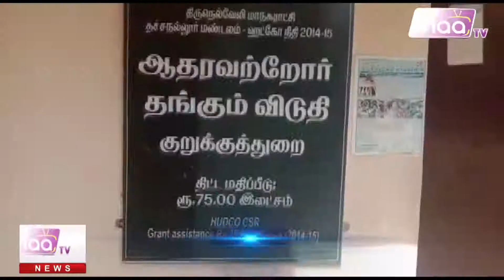ஆதரவற்றோர் இல்லவாசிகளுக்கு - மருத்துவ பரிசோதனை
குறுக்குத்துறை ஆதரவற்றோர் இல்லவாசிகளுக்கு - மருத்துவ பரிசோதனை |